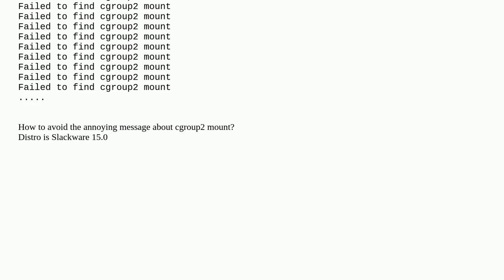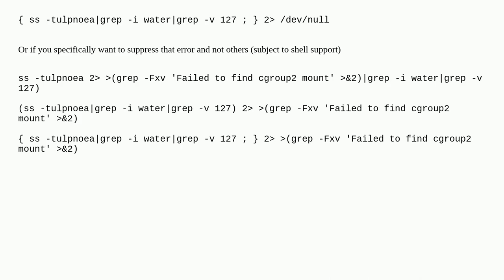Unix: How to remove this annoying message?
How to remove this annoying message?

A special thanks goes out to the community

  io-redirection stderr ss